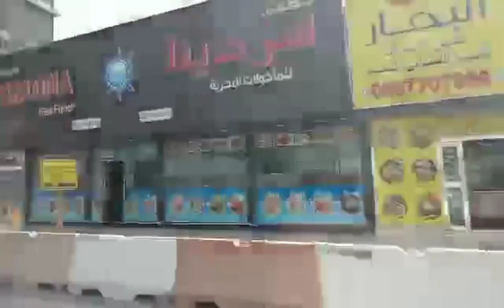inside busy ajman part 19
Another busy life of ajman.. Taxi tour